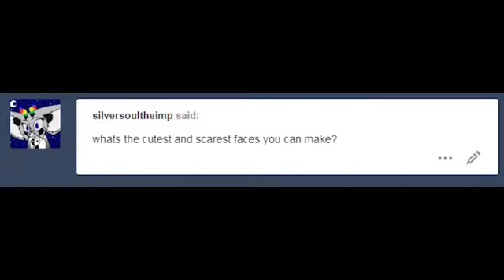O sorriso do Bendy.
Bendy não é fofo.